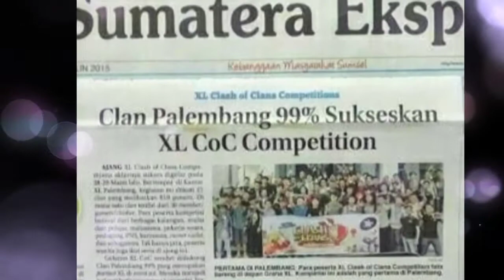Giant Double Prince With Kayla 2v2 Clash Royale